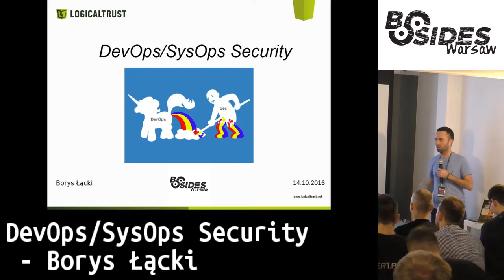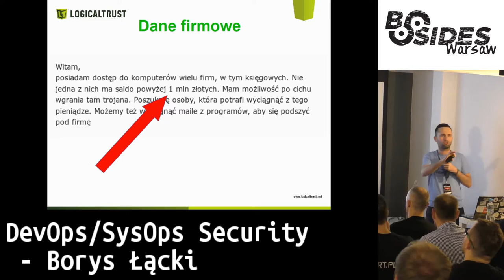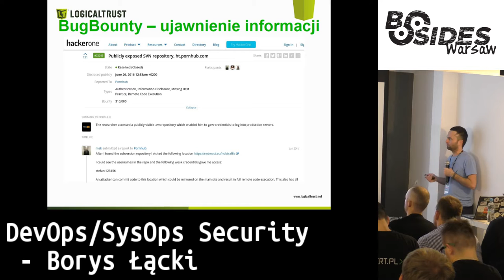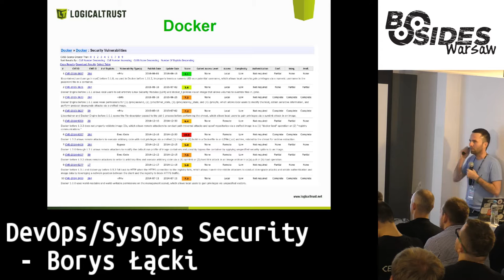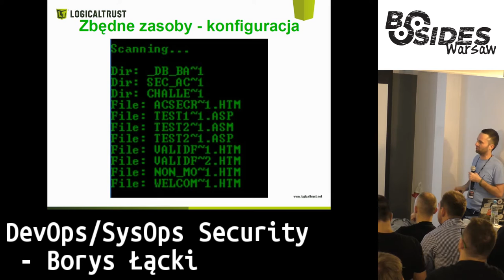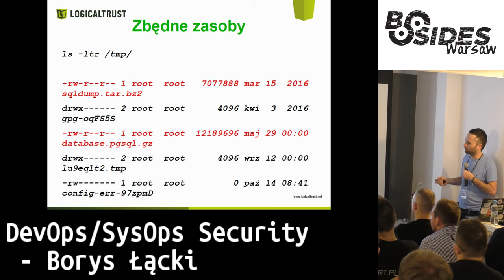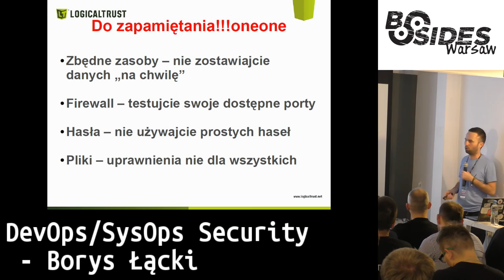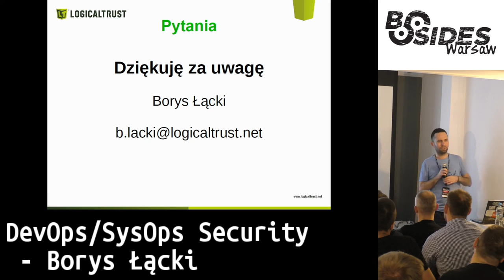DevOps/SysOps Security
Autor: Borys Łącki